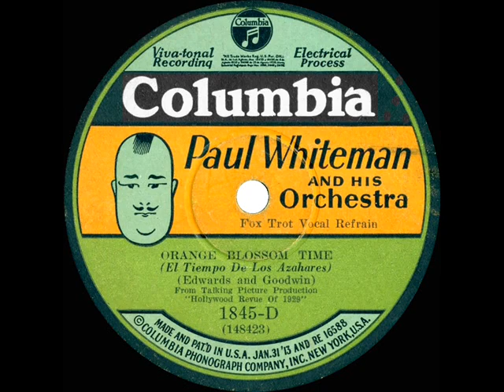1929 Paul Whiteman - Orange Blossom Time (Bing Crosby, vocal)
Original 78rpm courtesy of the Rick Colom Collection. Charles King sang this to Myrtle McLaughlin (and Cliff Edwards also sang a falsetto-voiced version) in MGM’s star-studded “The Hollywood Revue of 1929,” an early talkie musical that is remembered for (among other things) Edwards’ performance of “Singin’ In The Rain.” The also-posted Whiteman flip side is “Your Mother And Mine.”

Digital restoration by Bob Moke from 78rpm: Columbia 1845-D - Orange Blossom Time (Edwards-Goodwin) by Paul Whiteman & his Orchestra, vocal by Bing Crosby, recorded in NYC May 4, 1929